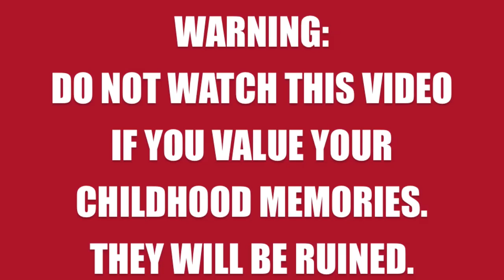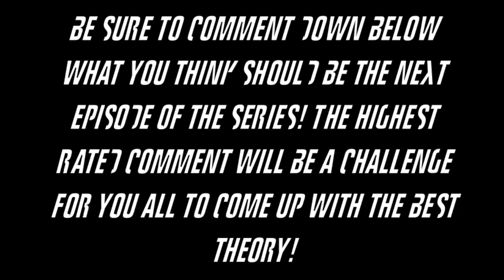Monsters Inc. Theory | Economic Crash and Genocide?!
Here's the first in a series I'm trying out called "What Happens Next?"

Basically, in this series we talk about what happens in movies and shows after the credits roll and the story comes to a close. Today, we discuss what happens after Sully takes over CEO of Monsters Inc. and laughter is the new energy source.

Thank you to Jacopo della Quercia and Rohan Ramakrishnan for this theory! Check them out on Cracked.com !

Facebook Fan Page:
(please only like the fan page and don't request my personal account)